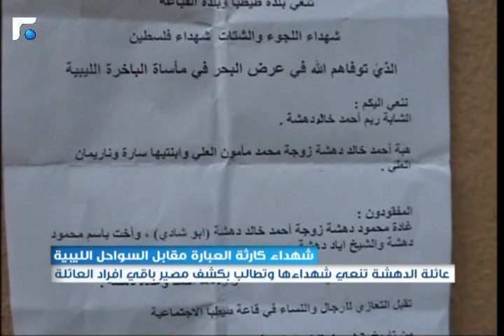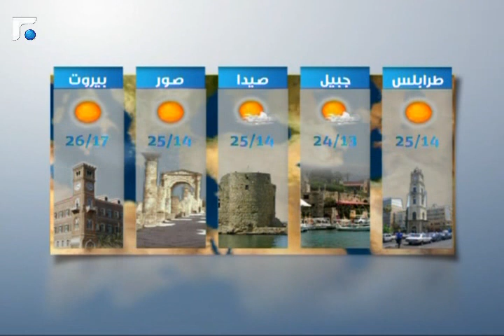النشرة المسائية 19/10/2013